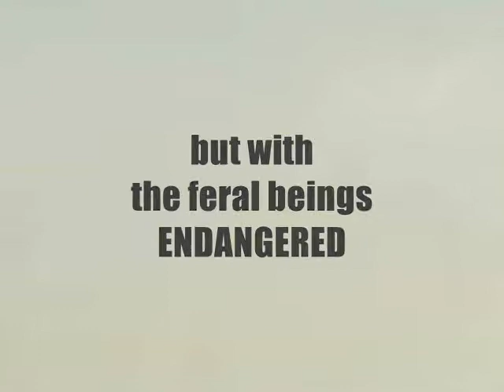Book Trailer: Flight Of The Golden Harpy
Kari returns to the jungle planet of Dora after ten years in Earth's schools, determined to unravel the mysteries surrounding the harpies, a feral species with the appearance half-bird, half-human. The creatures are rumored to be dangerous and are hunted like wild game, their wings considered rare trophies. But Kari distrusts these rumors. When she was attacked by a monster in the jungle as a child, a male harpy with rare golden coloring rescued her. Constant hunting by men has driven the harpies to the brink of extinction. Is Kari's savior, the elegant golden harpy, is still alive? If so, how long can he and his flock survive the ravages of mankind?